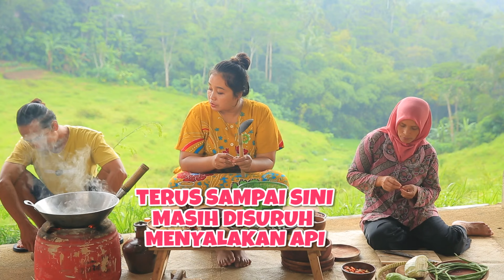Resep Mudah Sambal Iwak Asin Kacangan Ala Si Mbok Wiryo - MASAK GESSS!!!